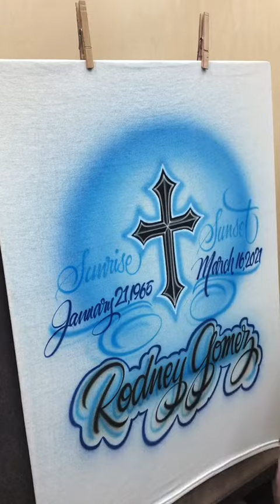Мемориальная рубашка с аэрографом | kjairbrush | Тик Ток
Тема Видео: Мемориальная рубашка с аэрографом | kjairbrush | Тик Ток